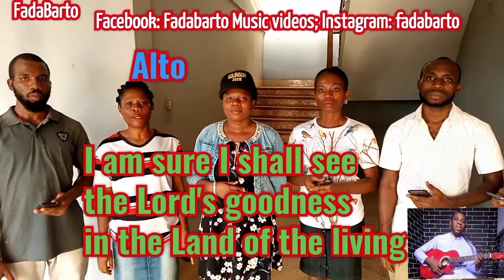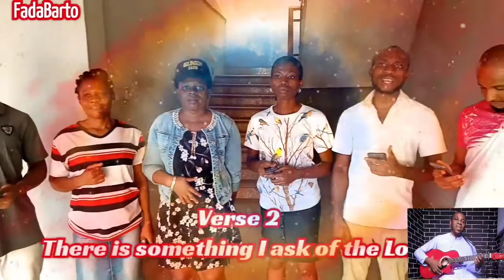7th Sunday of Easter, year A - Responsorial Psalm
This is the English version of responsorial psalm for next Sunday. Remain blessed! We also have the Igbo version. What do you think? Blessings!